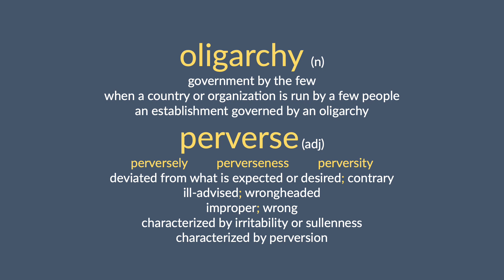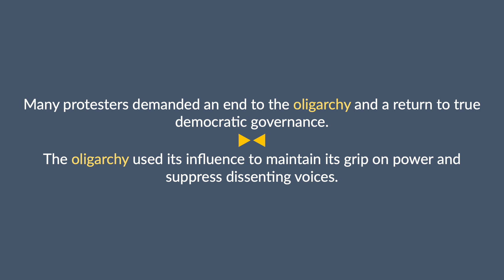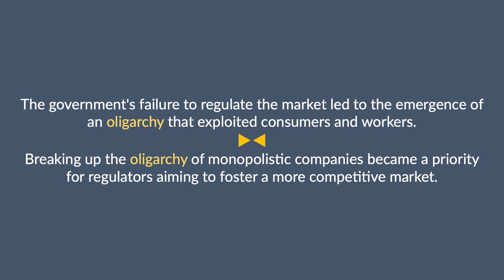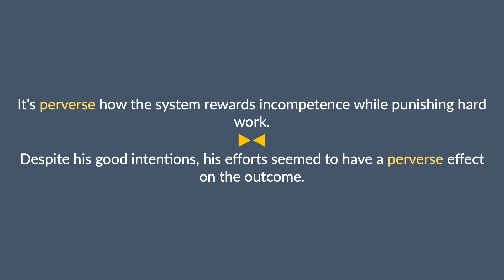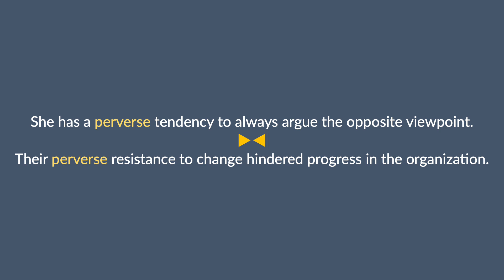oligarchy & perverse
The terms "oligarchy & perverse" are defined, pronounced, and used in a few spoken sentences.